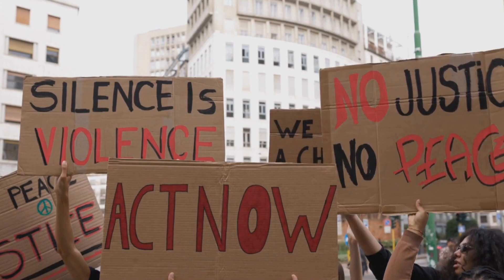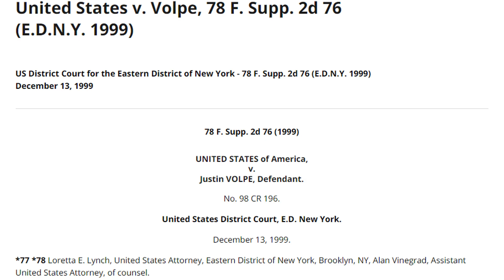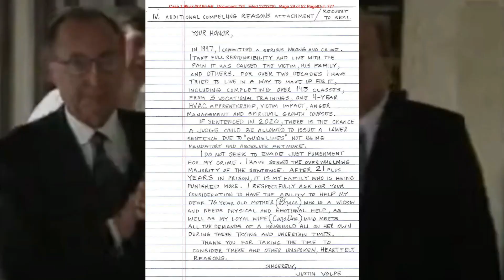The Abner Louima Case: Brutality Beyond Bounds | Legal Luminance Deep Dive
The Abner Louima Case: Shocking Instance of Police Brutality | Legal Luminance

In this episode of Legal Luminance, we delve into the 1997 Abner Louima case, a shocking example of police brutality and abuse of power within the NYPD. Following an altercation outside a nightclub, Haitian immigrant Abner Louima was arrested and brutally assaulted by officers of the NYPD, sparking citywide and national outcry. The trial and subsequent legal battles led to charges, convictions, and sentences, including a 30-year prison term for officer Justin Volpe. In a twist of events, Volpe was granted early release due to the COVID-19 pandemic. The video concludes with a discussion on the need for ongoing reform and the resilience of the human spirit in facing such cruelty.

00:02 Introduction to the Abner Louima Case
01:19 Abner Louima's Journey to America
01:50 The Night of the Incident
02:42 Details of the Brutal Assault
03:48 Public Outrage and Demand for Justice
04:55 Legal Proceedings and Convictions
06:12 Abner Louima's Advocacy and Foundation
06:41 Unexpected Release of Justin Volpe
07:17 Media Coverage of Volpe's Release
08:35 Reflections on the Abner Louima Case
09:14 Closing Remarks

👁️‍🗨️ Dive into this deep exploration of justice, tragedy, and the human spirit's resilience. Watch now and join the conversation in the comments below.